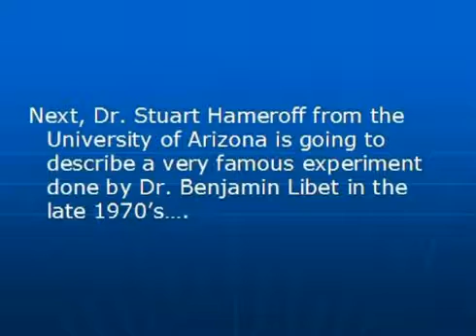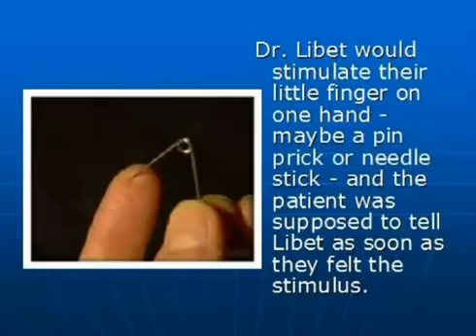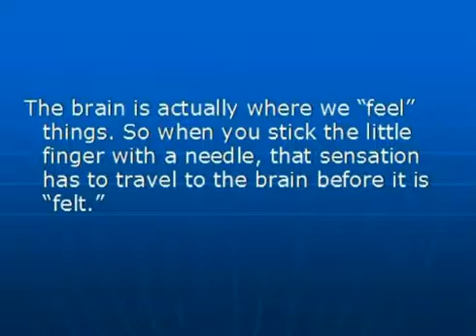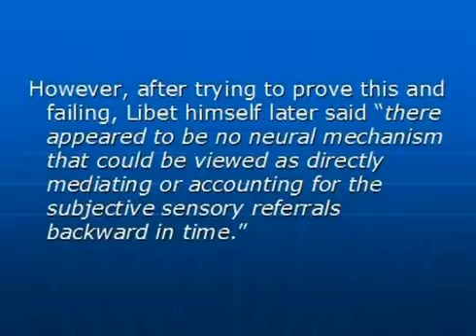결정적 실험들. 실험1 뇌, 손가락 자극 반응 속도 실험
손가락을 자극했을 때의 반응속도와 손가락을 관장하는 뇌 부위를 직접 자극했을 때의 반응속도 차이에 대한 실험.
Hologram Universe Workshops Part 2 발췌했습니다.
간략한 설명은 아래 링크를 참고하세요.